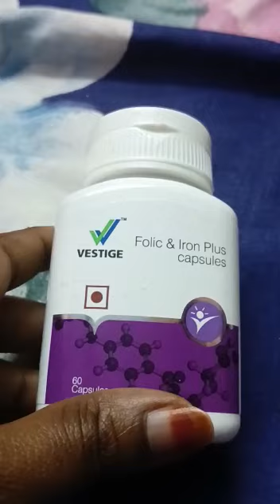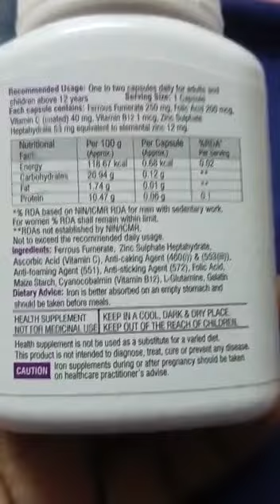ரத்த குறைபாடு நீங்க